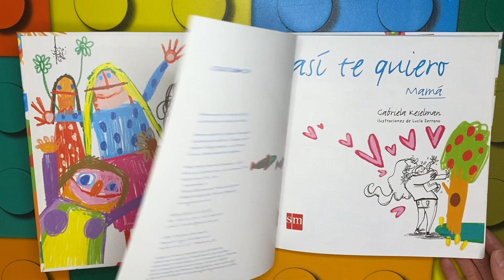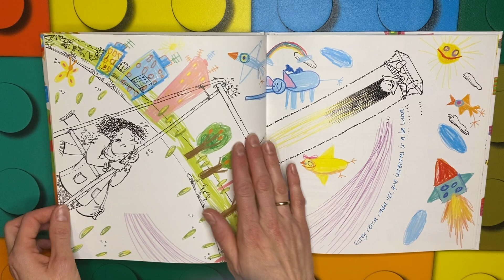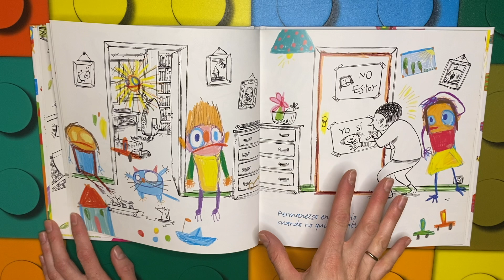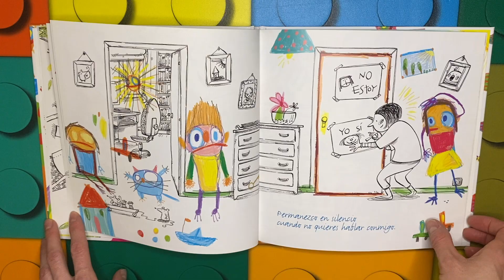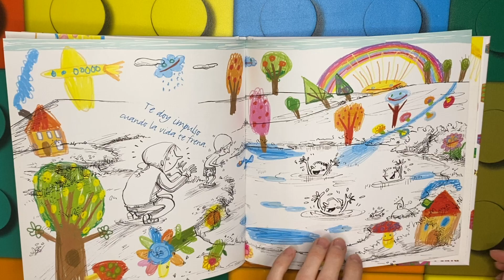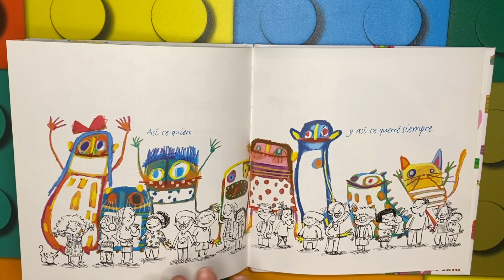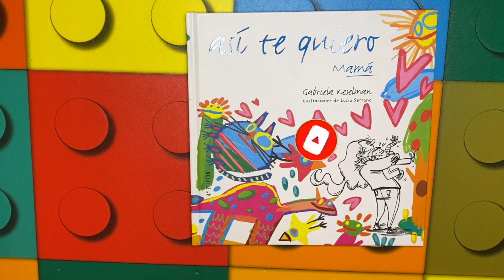Cuentos infantiles en español; Así te quiero, Mamá libro infantil en español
cuentacuentos para niños # cuentos infantiles cuentacuentos en español

Un libro precioso para todas las mamás de la editorial SM que nos habla de como las madres ven a sus hijos, lo que sienten...